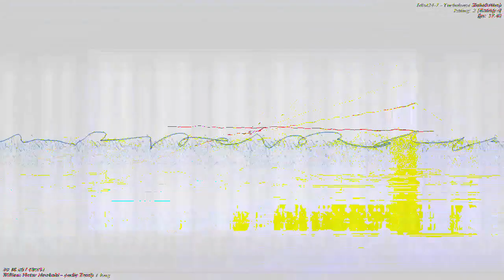[EPILEPSY WARNING] Movie 23 01 05 20h15m44s *Photosensitivity Warning*